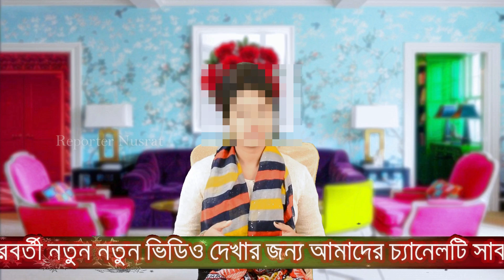ভিডিওটি কোন ভাবেই মিস করবেন না । সঠিক কারণ জেনে সমাধান করুন | Reporter Nusrat